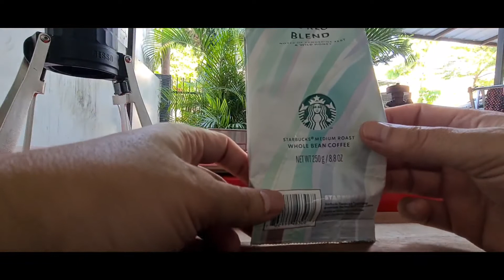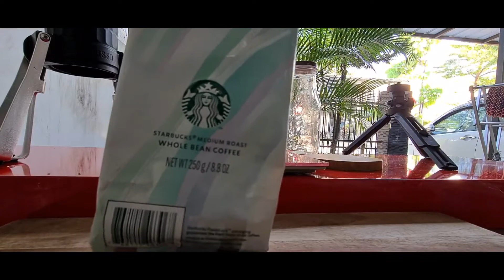RESEP STARESSO MIRAGE ES KOPI SUSU 10 GRAM PAKAI THREE REGION STARBUCKS. BISA HEMAT 90 PERSEN:D!!!